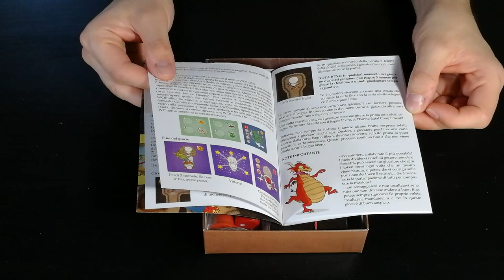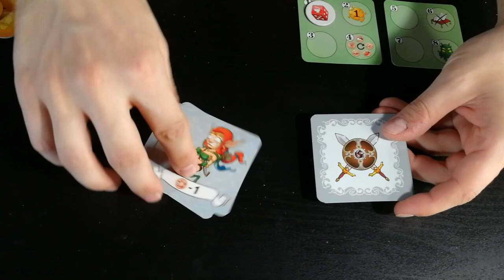Dungeon WC - Cosa ne penso?